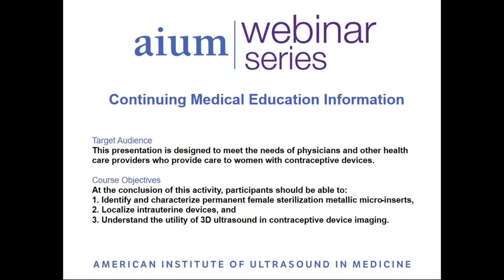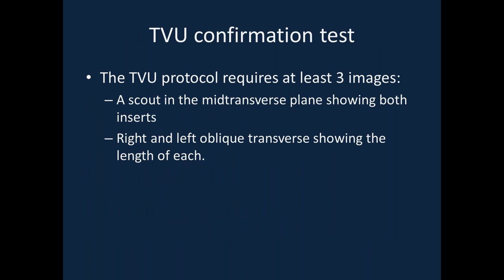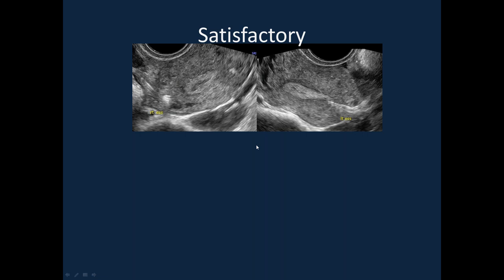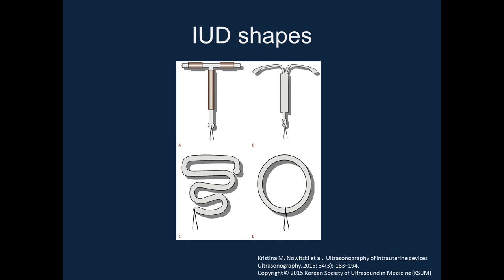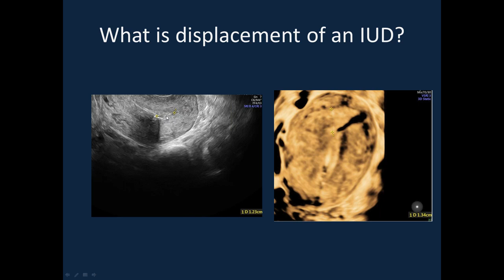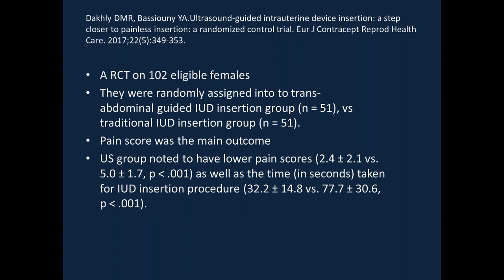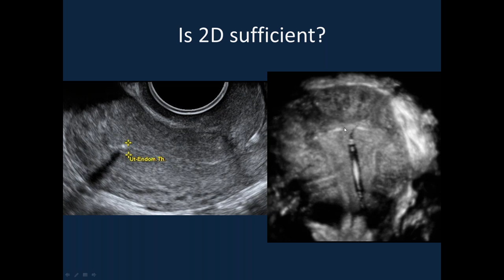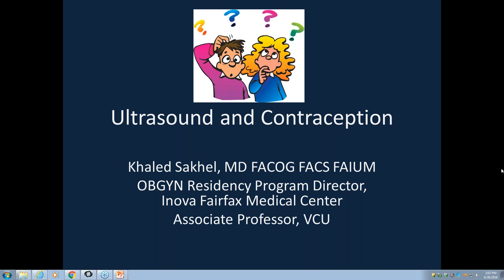Ultrasound and Contraception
In this video, Khaled Sakhel, MD, FACOG, FACS, FAIUM, identifies and characterizes permanent female sterilization metallic micro-inserts; illustrates how to localize intrauterine devices; and describes the utility of 3D ultrasound in contraceptive device imaging.

Interested viewers may be able to earn CME credit.